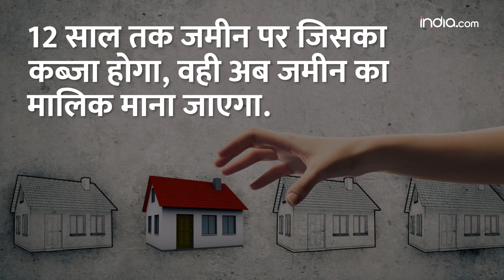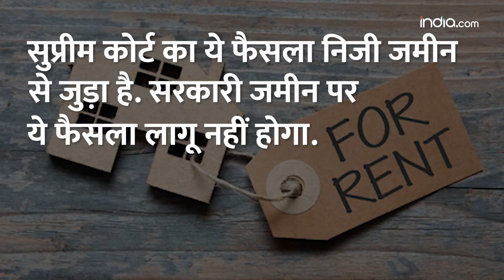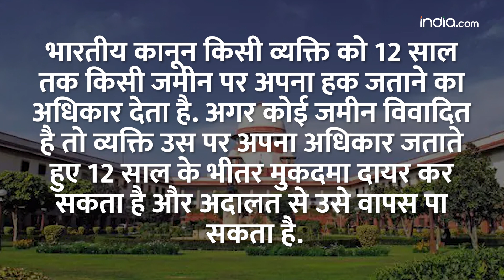12 साल तक जिसका होगा कब्जा वही होगा प्रॉपर्टी का मालिक?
सुप्रीम कोर्ट ने कहा है कि अगर 12 साल तक उस जमीन पर कोई मालिकाना हक नहीं जताता तो जिसने उस जमीन पर कब्जा किया है, उसे उसका मालिक माना जाएगा. हालांकि सुप्रीम कोर्ट का ये फैसला निजी जमीन से जुड़ा है. सरकारी जमीन पर ये फैसला लागू नहीं होगा. सुप्रीम कोर्ट ने जमीन को लेकर साल 2014 में दिए अपने ही फैसले को पलट दिया.